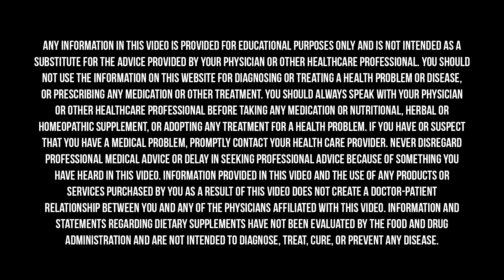The Common Causes Decreasing Your Lifespan & How To Prevent Them | David M. Watumull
As we age, our body’s natural antioxidant defenses slow down, driving chronic inflammation and diminishing overall health.

To combat inflammaging, scientists have been studying compounds that can reduce inflammation and oxidative stress in the body. One such compound is astaxanthin, a powerful, naturally occurring antioxidant with profound anti-inflammatory health benefits.

Today on The Doctor’s Farmacy, I’m excited to talk to David M. Watumull all about astaxanthin and how it helps to combat some of the key hallmarks of aging—inflammaging, mitochondrial dysfunction, and cell signaling.

David M. Watumull has more than twenty years of experience in product development, commercialization, and business management related to astaxanthin—a safe and powerful, naturally-occurring anti-inflammatory—for human health. He is the co-founder and CEO of AX3 Life, a consumer longevity company formed to help people be their best selves longer. AX3 Life targets inflammaging—a core hallmark of aging—at its source with AX3 bio-pure astaxanthin. He is also the COO of Cardax, a life sciences business focused on advancing pharmaceutical and nutraceutical applications of astaxanthin.

Mitopure is the first and only clinically tested pure form of a natural gut metabolite called urolithin A that clears damaged mitochondria away from our cells and supports the growth of new healthy mitochondria. and use code DRHYMAN10 at checkout.

When it comes to infrared saunas, my number one brand is Sunlighten. Right now, you can save up to $600 on your purchase. Simply visit https:Sunlighten.com/mark-hyman and mention my name, Dr. Hyman, to save.